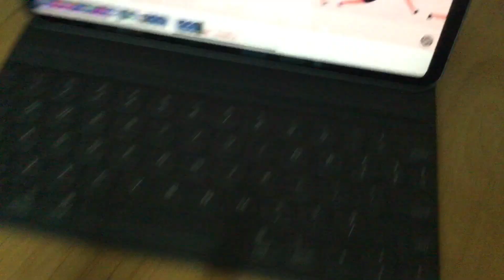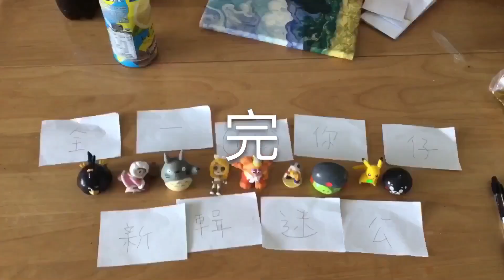全新一輯(自作)迷你公仔第1季第20集 - 去跑馬拉松